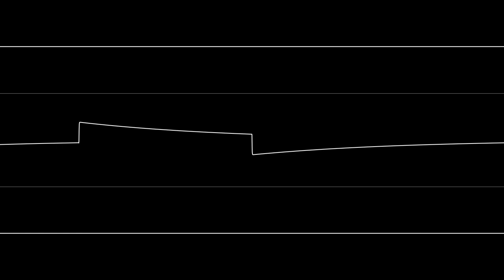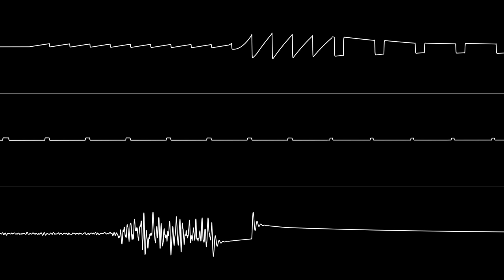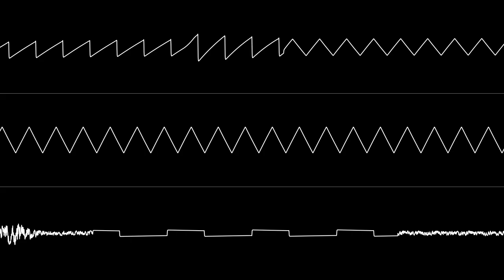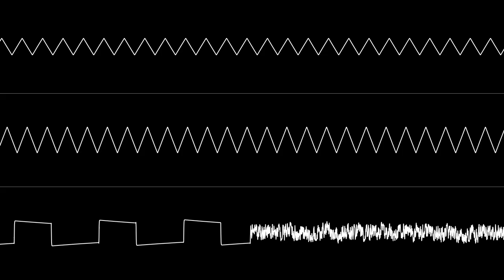PRI - “Cave of Echoes” (C64) [Oscilloscope View]